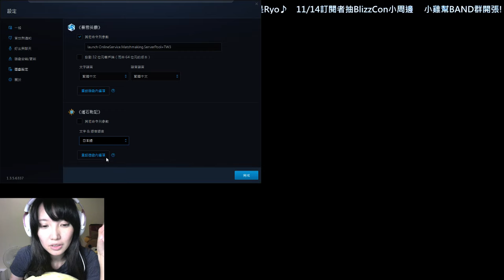[2015.11.13] 閒聊個+教你改日文版爐石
閒聊旅店老闆開罐器+SoBad原來是賈斯汀?
爐石換語言教學